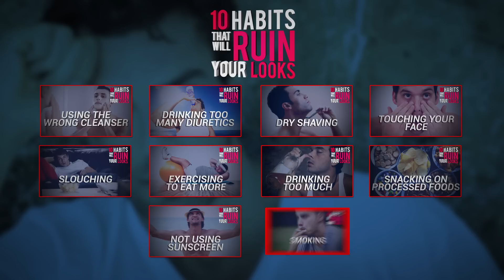Habits That Ruin Looks: Suntanning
The majority of skin damage associated with aging occurs via overexposure to the sun. This fact means that skipping out on sunscreen followed by spending significant time outdoors will put you on the fast-track to leathery, wrinkled skin or worse, melanoma. To protect your skin and slow the formation of future wrinkles, avoid the sun when it's at its hottest around midday. Also, slather on sunscreen every morning in the summer and reapply often if you know you'll be outside for a prolonged period.